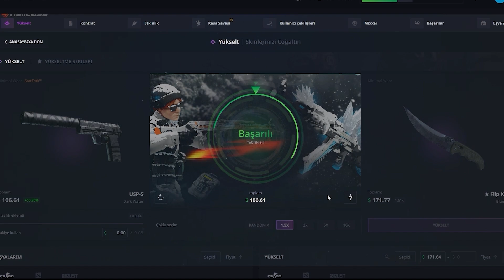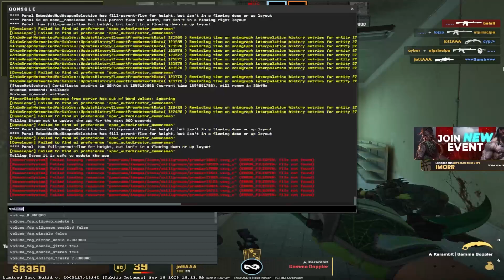İMORR BELALI EKİPLE CS2 | Eternal Fire imoRR Source 2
xantares
imorr
imor
xantares csgo
woxic csgo
cs go highlights
s1mple
woxic
clip highlights
imor fpl
fpl
faceit pro league
maj3r
xfl0ud
xfloud
CS2
cs 2
source 2
cs go 2
cs:go 2